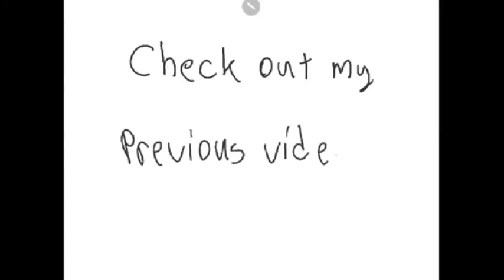KPIS House Day September: High School Volleyball Highlights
Can I just say that it feels good to be back doing these videos? Because I miss doing these, and this video is pretty shaky because I asked my friend to film it for me, and guess what? That's what happens, I will release full matches video later next week.
Some people might wonder what music did I use, so here's the list of it
Intro: Otis McMusic by Otis Mcdonald
In the video: Freeze, Metalliods, Scene, and Army, all by Tawan Momo (Me)
Outro: Ever felt Cheated? by Musicshake